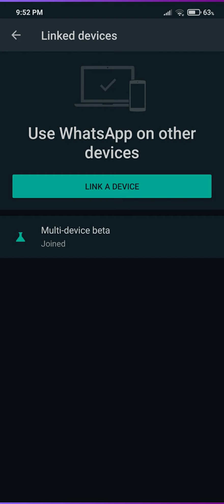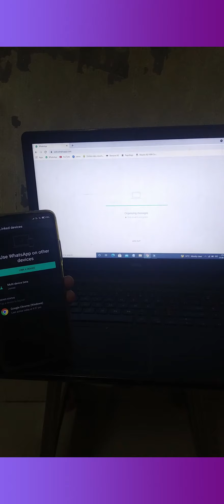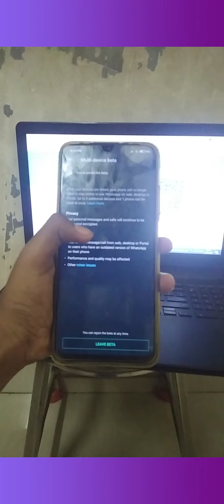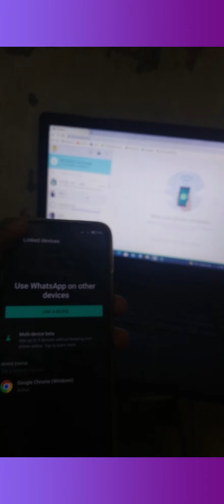Whatsapp | New option in whatsapp web